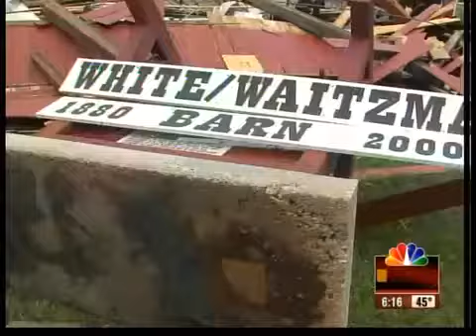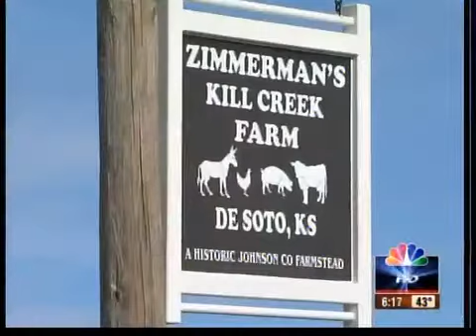Rebuilding begins on landmark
Rebuilding has begun on a landmark near De Soto that was especially busy during the holidays.